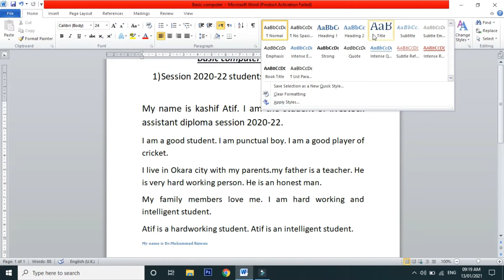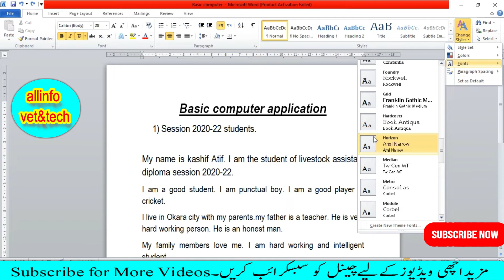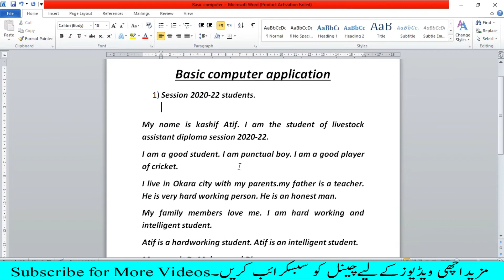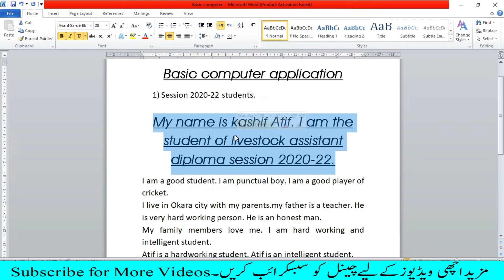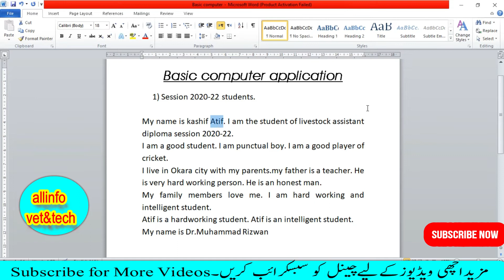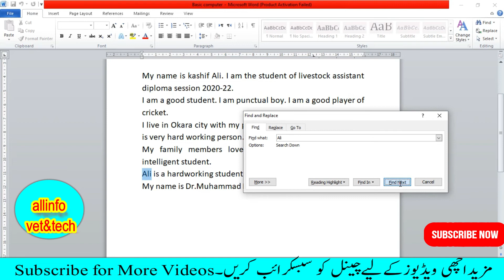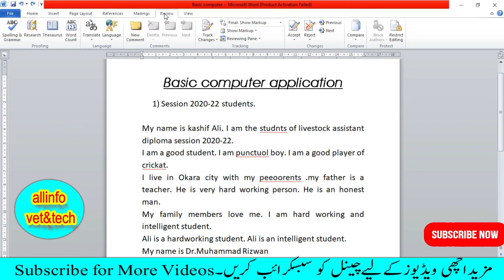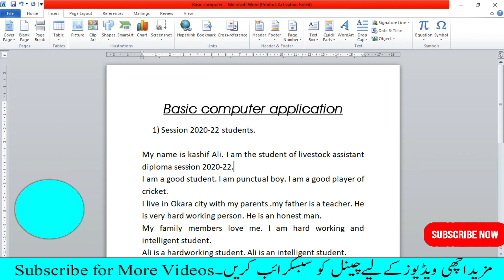How to use Format Painter In MS Word 2016/2013/2010 in Hindi/ Find Replace text and Spelling check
in this video i will teach you about
How to use Format Painter In MS Word 2016/2013/2010/2007
How to use format painter in Microsoft word
use of format painter
format painter in ms word
how to find text Microsoft word
how to find text in ms word
How to find next text in ms word
Using find, replace, find next & replace all In Word 2016/2013/2010/2007 in Hindi
How to replace text with in ms word
how to replace all text in ms word
replace all
how to check spelling and grammar in ms word
how to check spelling mistake in ms word
how to check spelling in ms word 2010
how to correct spelling in ms word